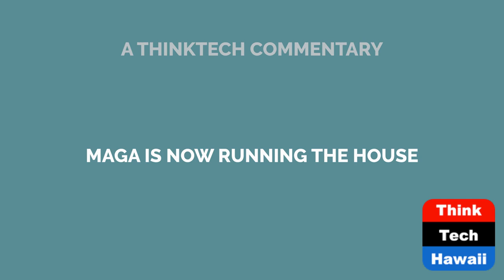Commentary - MAGA is Now Running the House